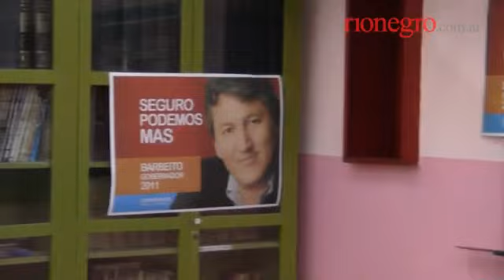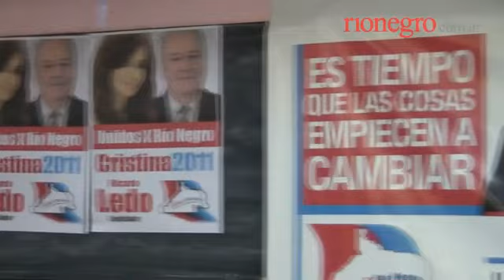Presentación en Roca de Unidos por Río Negro